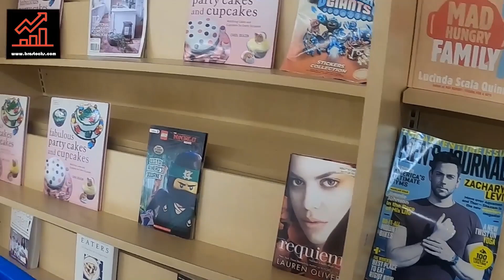SHOPPING at the Westwood, NJ KMART a week before its CLOSING announced (1 of 3 left in US mainland!)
I've wanted to check out the Westwood, New Jersey Kmart for a while since it is technically the closest one to me and because it is one of only three left in the US mainland. So, I finally made the trip in late July 2023 and then a week later the permanent closure was announced for September 30, 2023. Apologies that my camera was titled a little lower than I wanted. Hope you enjoy the video!